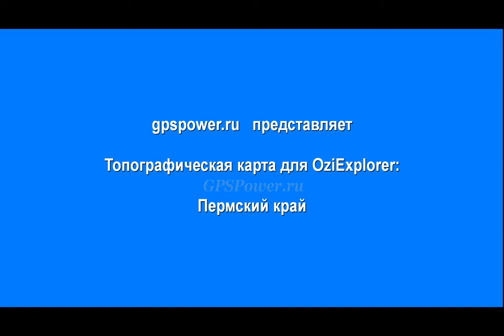Топографическая карта Пермского края для OziExplorer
Подробная топографическая карта всего Пермского края.